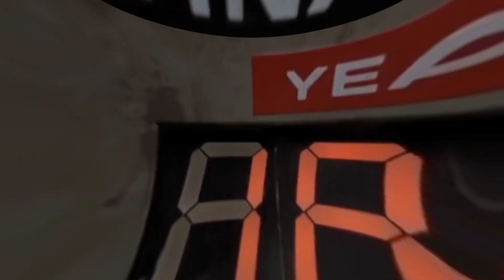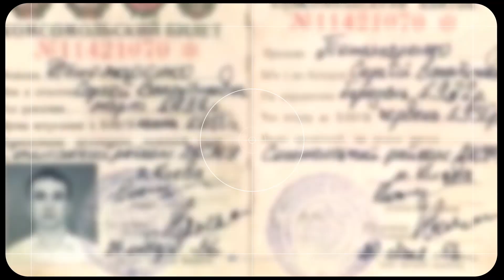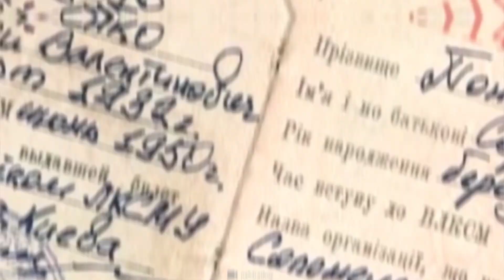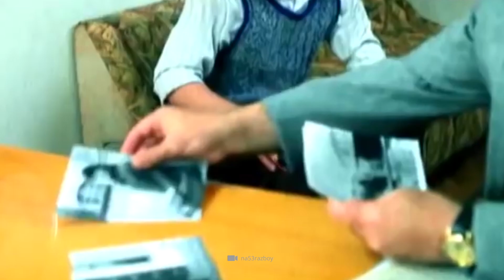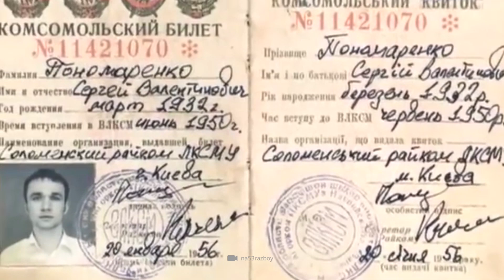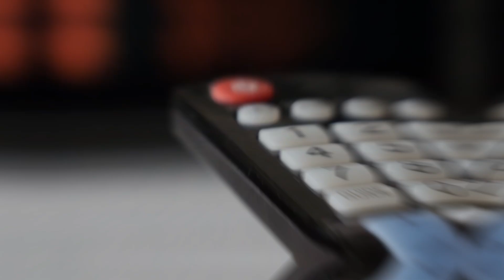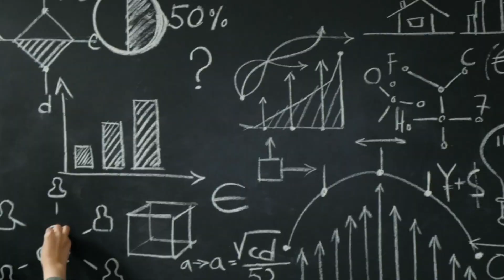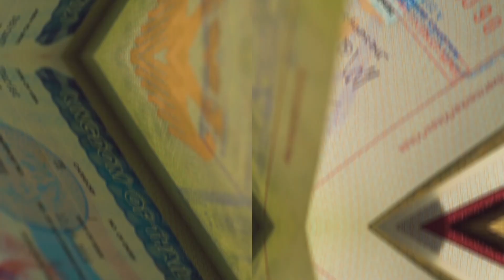¡Este hombre viajó a través del tiempo y reveló hechos misteriosos!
La posibilidad de viajar en el tiempo ha inspirado a muchos durante muchos años. La idea de romper la barrera lineal del tiempo y viajar a cualquier punto de la historia es increíblemente fascinante. Sin embargo, esta posibilidad sólo existe en la ciencia ficción... ¿o no? La literatura científica ha negado repetidamente la posibilidad de viajar en el tiempo durante muchas décadas; sin embargo, hay personas en todo el mundo que insisten de todo corazón en que han viajado con éxito a través del tiempo a varios momentos de la historia. Este tipo de historias suelen dividir al público. Algunas personas creen que estas afirmaciones son ciertas y que viajar en el tiempo es totalmente posible. Sin embargo, muchos otros lectores afirman que las historias son fantasías elaboradas por personas que sólo buscan atención o fama.